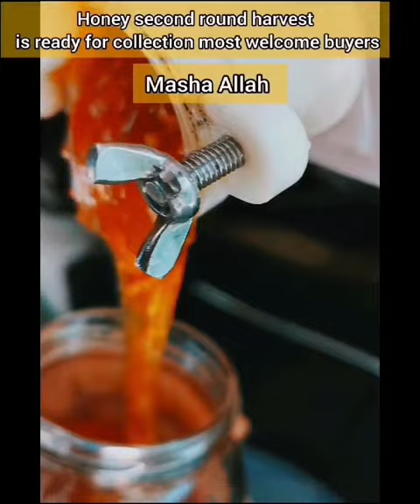عسل حالي خالص